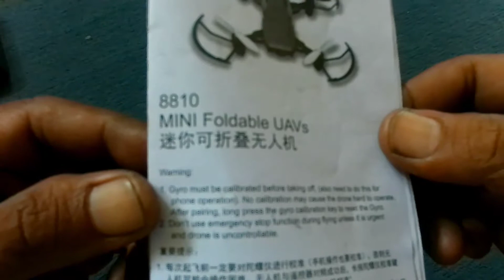menerbangkan drone mini 100 ribuan.drone minidrone dronemurah.